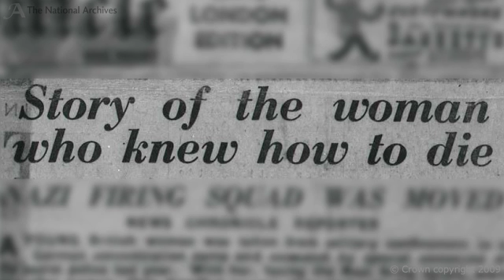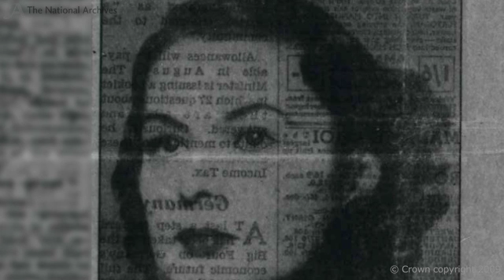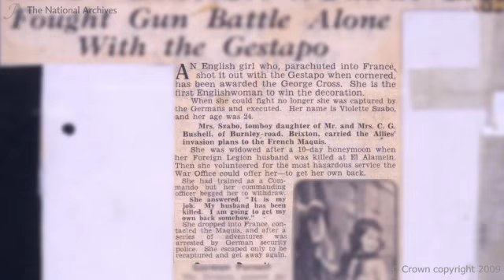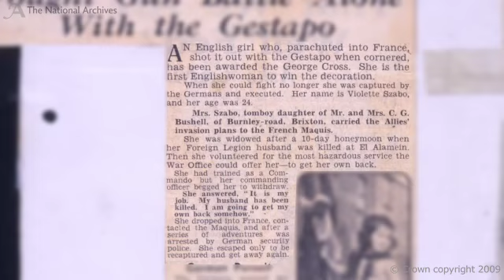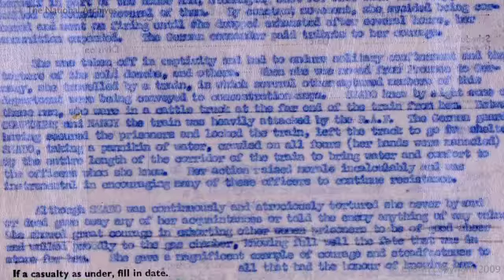Carve Her Name With Pride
This videocast is part of the War on Film series, created by The National Archives to mark the 70th anniversary of the Second World War. The series recounts the events that went on to inspire popular war films, using extracts from real government records and archive footage.